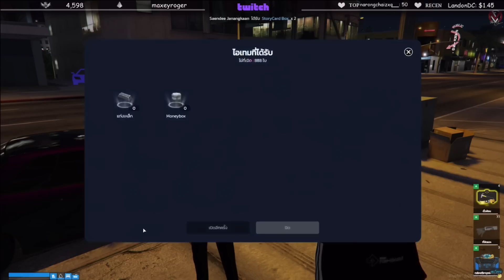ลุงแม็คเปิดกาชาเซิฟ1.0ได้รถ15คัน+ สุลต่านขายรถกาชางานเงินประมูลรถ! | GTA V | FML1.0 EP.6291